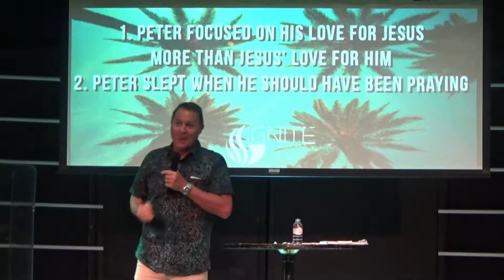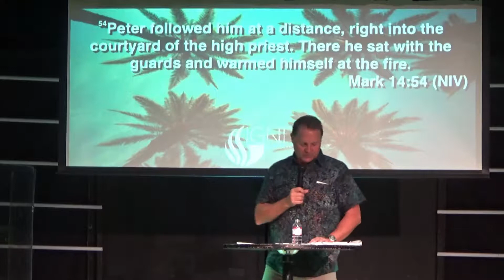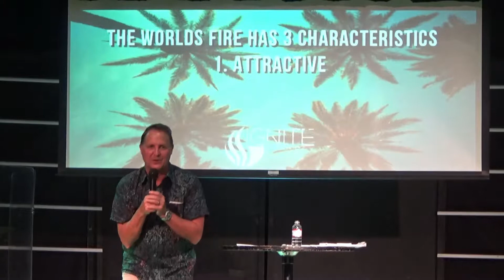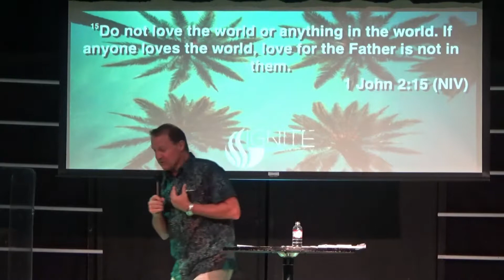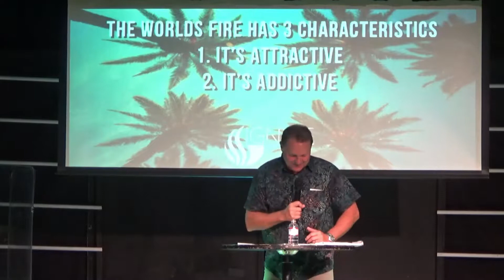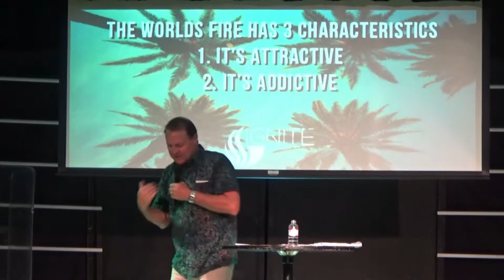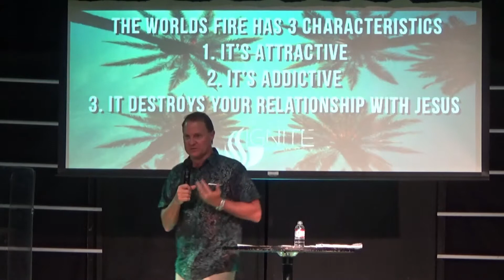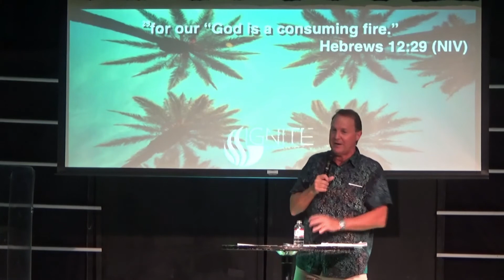IGNT Live | Sunday June 9 2019 | Pastor Troy Perry | Warming at the wrong fire pt2